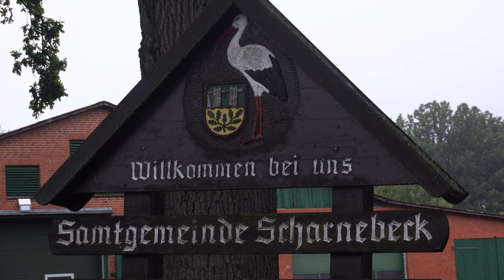DEUTZ D50s schleppt die Vindö 50 SL - JOY! No RAIN!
Am 7. Oktober 2023 war ich beim Kranen der Yachten und Segelboote am Schiffshebewerk Scharnebeck auf die Trailer dabei.
Wenn diese Boote aus dem Wasser geholt werden, ist es ein besonderer Anblick.
Leider hatten wir richtiges Schietwetter, denn es regnete die ganze Zeit. Bei mir gab es kaum noch einen trockenen Teil an meinem Körper.

Doch ich begleitete Skipper Björn, der mit seinem Traktor DEUTZ D 50s (Baujahr 1965) seine 2-Mast Yacht Vindö 50 SL von Scharnebeck in sein Trockendock von seiner Firma "Service-rund-ums-Boot" geschleppt hat.

Björn bietet noch einen weiteren Platz in seinem Trockendock an. Dazu den Service, der gerade in der Winterpause bevorzugt wird. Das sind Elektro- und Holz- Arbeiten, GFK und sogar Motortausch ist möglich.

Die Aufnahmen sind in 4k, also 3840x2160px. Dieses Video ist "private Multimedia" mit Untertiteln.

Die Musik habe ich bei Youtube.com von Audio- Library herunter geladen. Der Name ist:
A Typical Ride Out - Noir Et Blanc Vie.mp3

Darin berichte ich über die Hypnose und ihre imposante Kraft, die mich immer mehr begeistert und fasziniert.